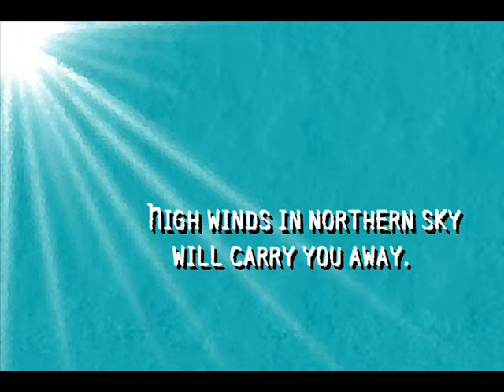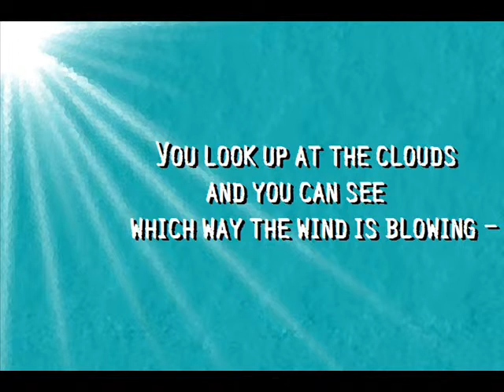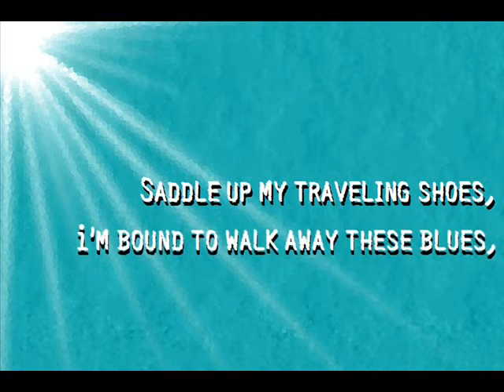Jay Semko - Due South (lyrics)